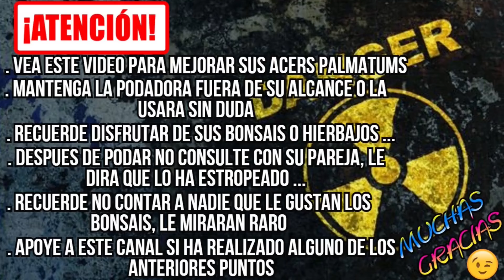Trabajo un Pre Bonsai de Acer Palmatum Deshojo.